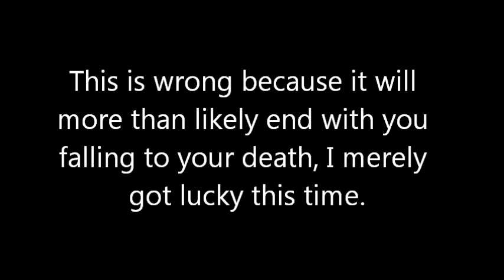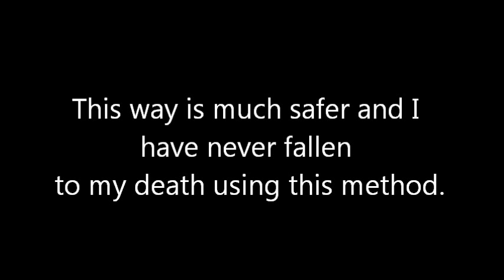Dark Souls: How to Ride the Waterwheel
A short demo showing how to ride the waterwheel out of Blighttown.

Do note this is my opinion and you can ride the wheel any way you want.